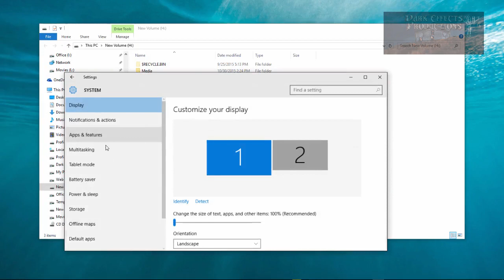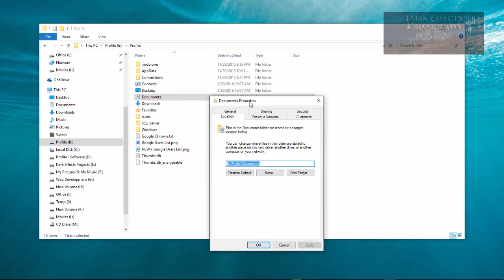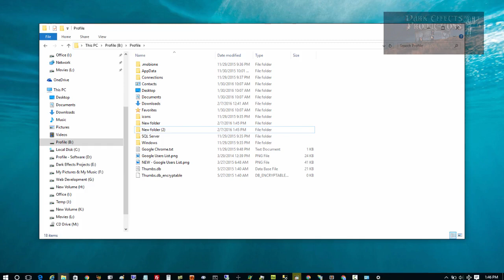Windows 10 - New folder button not working, Windows 10 Upgrade Issues, Full Install Required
In this overview, we are going to look at some issues that you may face when you do an upgrade to Windows 10.
This includes the ability to create a new folder in explorer.

Download the tool.
Run the program.
Select the Windows 10 version you want, rather 32 or 64 bit (Hopefully everyone is at 64 bit by now)
Let it download, and choose to put it on a USB drive.
USB drives are getting cheap these days.
I bought a 4 pack of 8GB SanDisk from eBay for $9.00 incl: s/h

Good Luck
remember to BACK UP, what you want to keep.
And split that blasted large drive into reasonably workable sizes.

The microphone
Audio-Technica AT2020USB Plus Condenser Microphone
UK Customers

UK Customers